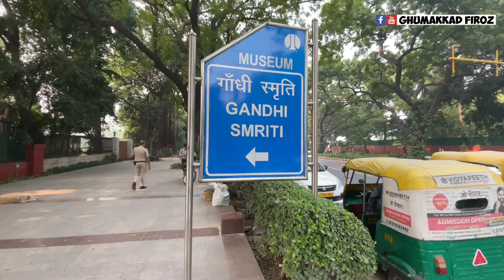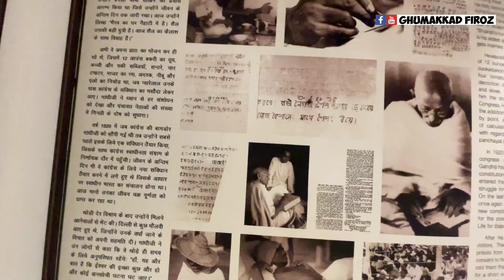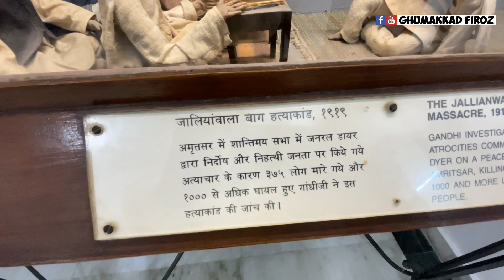zindagi ke aakhiri 144 din Gandhi g ne yahi gujare the | Mahatma Gandhi smriti museum Delhi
Mahatma Gandhi smriti museum Delhi
Jahan Mahatma Gandhi ko godse ne goli mar kar hatya kar di thi
Mahatma Gandhi smriti
Birla house Delhi
Mahatma Gandhi house Delhi

Gandhi Smriti, formerly known as Birla House or Birla Bhavan, is a museum dedicated to Mahatma Gandhi, situated on Tees January Road, formerly Albuquerque Road, in New Delhi, India. It is the location where Mahatma Gandhi spent the last 144 days of his life and was assassinated on 30 January 1948. It was originally the house of the Birla family, Indian business tycoons. It is now home to the Eternal Gandhi Multimedia Museum, which was established in 2005